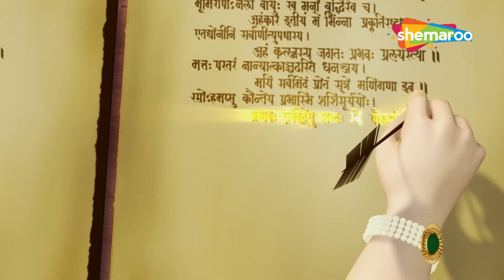Shankarji Ka Damroo Baje, Nanha Munna Bal Ganesh & More Popular Songs Collection | Top Songs